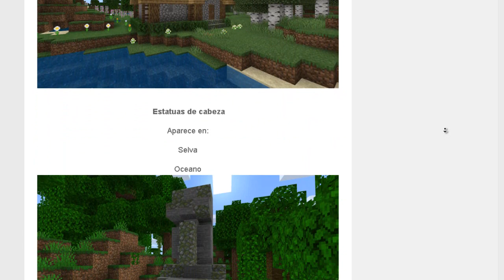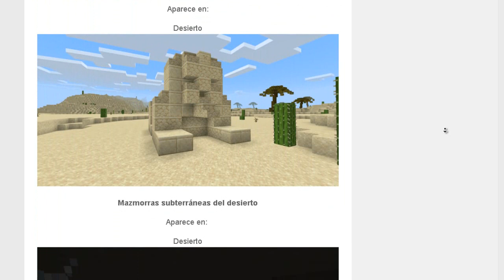ESTRUCTURAS ADDON para Minecraft PE 1.16 ► (ACTUALIZACION v2.6) NUEVO BIOMA, FRUTOS, MOBS Y DUNGEONS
Chicos hoy tenemos una Nueva Actualizacion de este Addon de Structuras y Dungeons
para Minecraft pe 1.16, este addon funciona en cualquier versión de la 1.16

📌⭐ ¡META DE 50 LIKES PARA MÁS VIDEOS COMO ESTE! ⭐